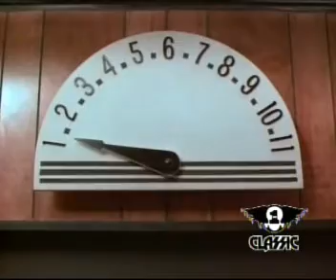Dio The Last In Line